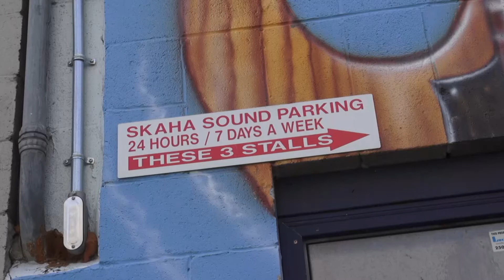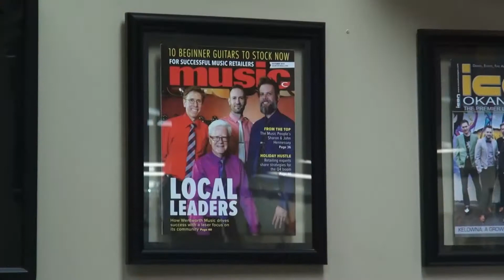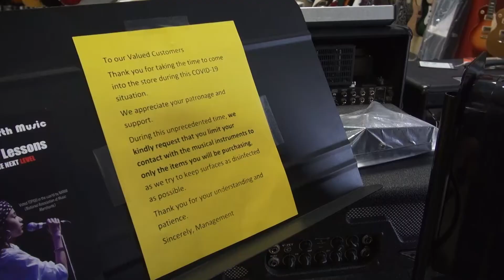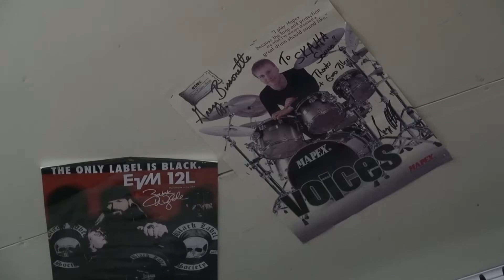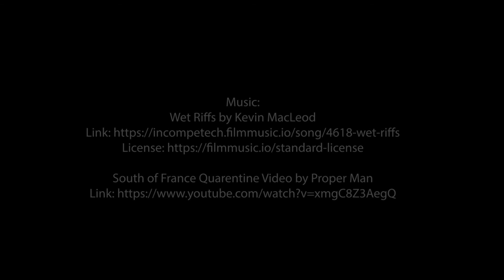Fiona Firby - “COVID-19 and the Music Industry in the Okanagan”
After a full year of adapting to COVID-19 restrictions, businesses and performers in the Okanagan Valley music industry grapple with how each might sink or swim.
UBC Okanagan Faculty of Creative and Critical Studies
FILM 371: Digital Documentary Production